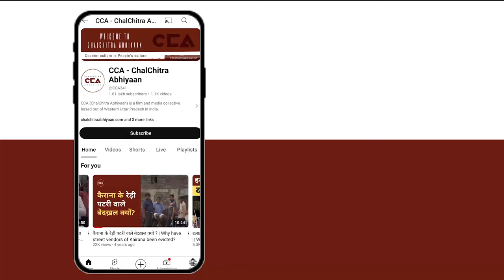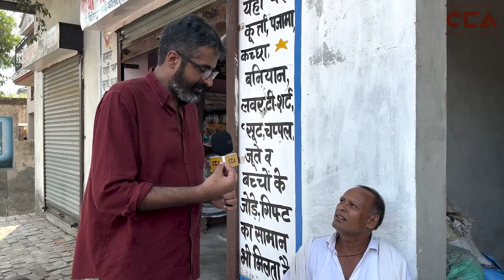भिवानी में उठी बदलाव की लहर || A wave of change emerges in Bhiwani - CCA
हरियाणा में आगामी विधानसभा चुनाव 5 अक्टूबर 2024 को होंगे। यह चुनाव एक ही चरण में यानी के 5 अक्टूबर को मतदान संपन्न होंगे और परिणाम 8 अक्टूबर 2024 को घोषित किए जाएंगे। हरियाणा में तमाम पार्टियों चुनाव प्रचार में तेजी से लगी हुई है।सीपीआई(एम) और कांग्रेस गठबंधन के तहत कांग्रेस ने CPI(M) के लिए भिवानी सीट छोड़ दी हैं। हरियाणा में 90 विधानसभा सीट हैं। जिसमें 90 में से 89 विधानसभा सीटों पर कांग्रेस ने अपने उम्मीदवार उतारे हैं। वहीं भिवानी शहर की सीट कांग्रेस ने सीपीआई (एम) को दी है। सीपीआई ने भिवानी से कामरेड ओमप्रकाश को अपना उम्मीदवार घोषित किया है। भाजपा ने घनश्याम सराफ को अपना प्रत्याशी बनाया हैं। CCA की टीम ने भिवानी विधानसभा के कितलाना में लोगों से चुनाव के बारे मे बातचीत की। जिसमे लोगो ने अपनी अपनी अलग अलग राय दी। जिसमे कुछ लोगो का कहना हैं कि हम इस बार बदलाव चाहते हैं।

The upcoming assembly elections in Haryana will be held on October 5, 2024, with voting taking place in a single phase, and results announced on October 8, 2024. Various political parties are actively campaigning across the state. Under the CPI(M)-Congress alliance, Congress has left the Bhiwani seat for CPI(M). Out of the 90 assembly seats in Haryana, Congress has fielded candidates in 89, leaving the Bhiwani seat for CPI(M), which has nominated Comrade Omprakash as its candidate. The BJP has nominated Ghanshyam Saraf for this seat. The CCA team visited Kitlana in the Bhiwani assembly constituency and spoke to the locals about the upcoming election, where many expressed a desire for change.

CCA Report.

Crew- Nakul Singh Sawhney, Vishal Stonewall, Shakib Yameen Rangrezz, Ikra Ayyub Saifi, Mohd. Savez Chauhan